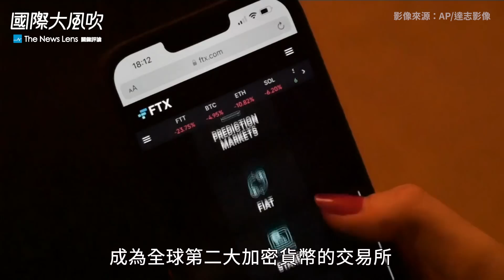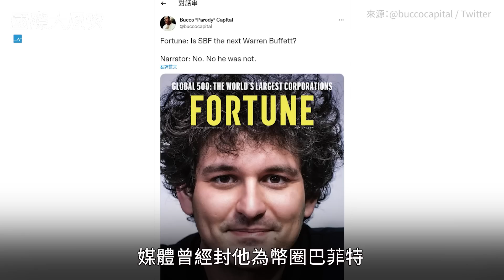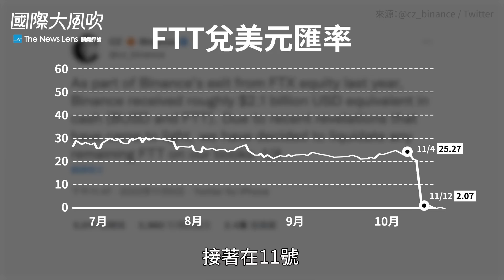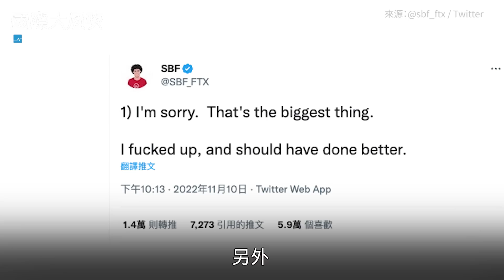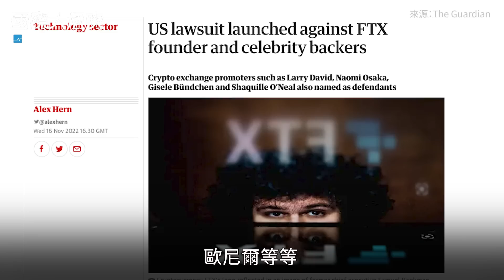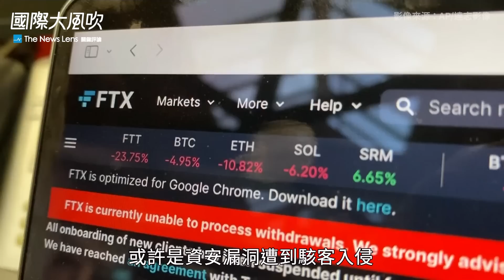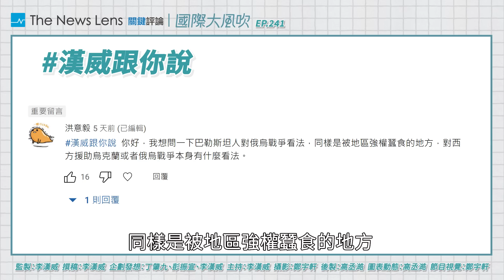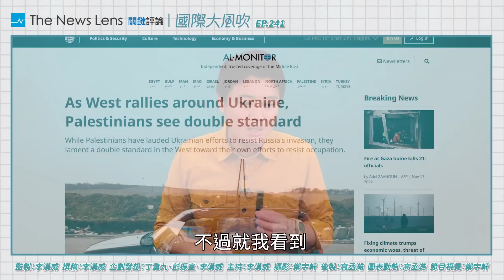台灣可能有數十萬人受害，FTX破產事件是怎麼一回事？｜國際大風吹 Ep. 241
全球第二大加密貨幣交易所FTX在11月中無預警宣告破產，疑似有高達10到20億美金的存款遭到挪用，用戶能拿回多少資產仍是未知數。規模如此大的交易所FTX，竟然在傳出財務不健全幾天內說倒就倒，重創外界對加密貨幣的信心，也凸顯政府監管和產業規範的急迫需求。